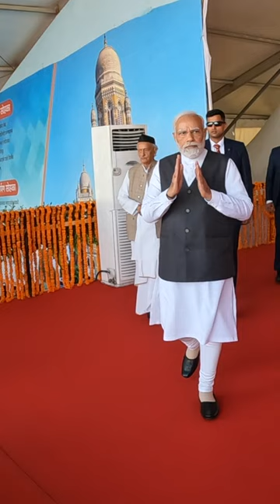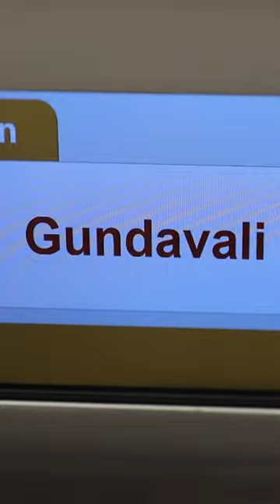Relive the moments from PM Modi's Mumbai visit!